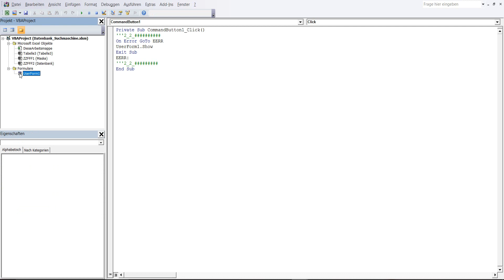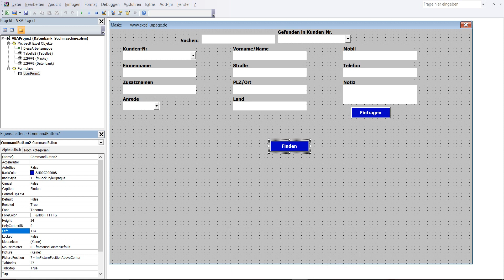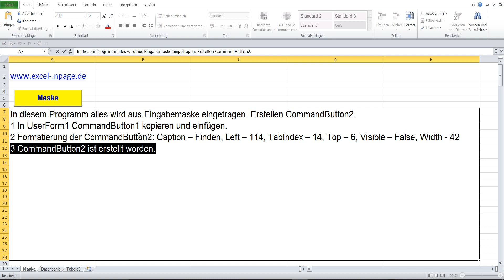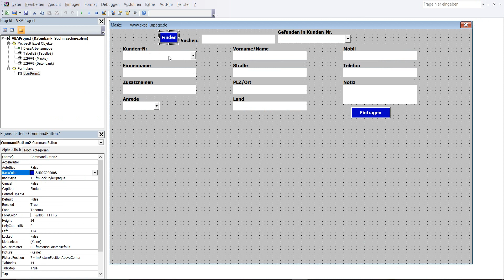31 Excel VBA Datenbank mit Suchmaschine selber erstellen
In diesem Programm alles wird aus Eingabemaske eingetragen. Erstellen CommandButton2.
1 In UserForm1 CommandButton1 kopieren und einfügen.
2 Formatierung der CommandButton2: Caption – Finden, Left – 114, TabIndex – 14, Top – 6, Visible – False, Width - 42
3 CommandButton2 ist erstellt worden.